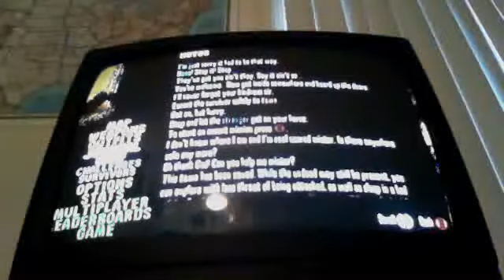Undead Nightmare Part 13-WHY AM I DOING ALL THE WORK?